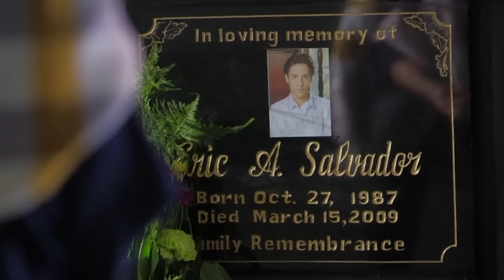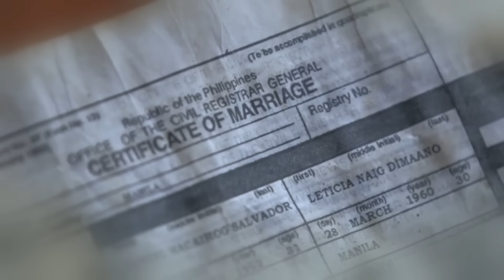Full Episode 4 | Nang Ngumiti ang Langit | Sophia Reola, Cristine Reyes, RK Bagatsing [ENG SUBS]